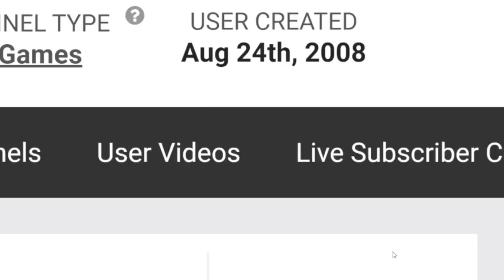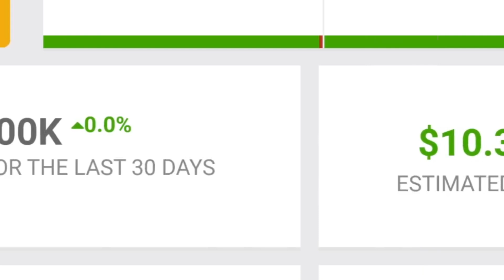How Much Does Typical Gamer Earn From YouTube Newest In July 2024? Here's the data